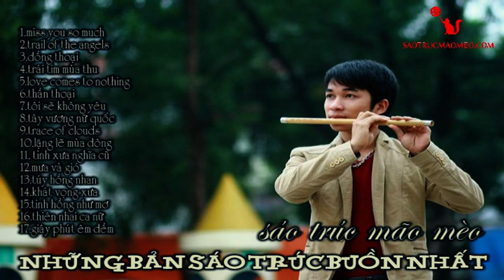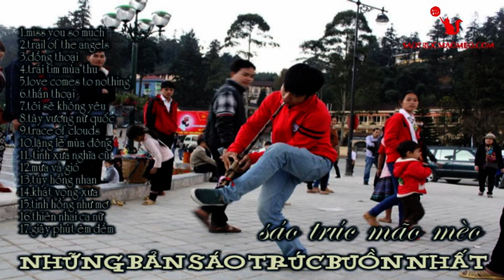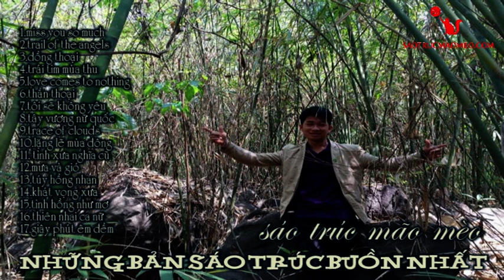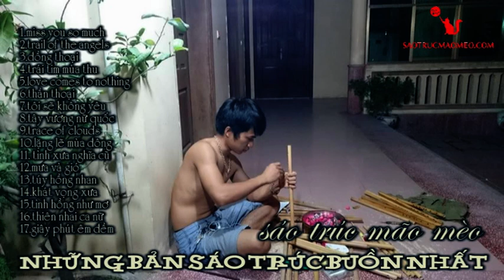Những bản sáo buồn và hay nhất 2017